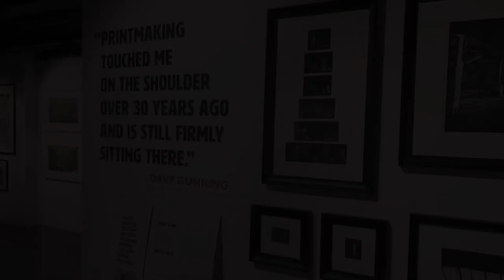In the Studio with Helen Alice Johnson Artist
Join me@helenalicejohnsonartist  this week at Redlees Open Studios in Isleworth, London as I show several of my 2022 large abstract Garden paintings as well as some 2023 smaller abstract paintings based on Rivers